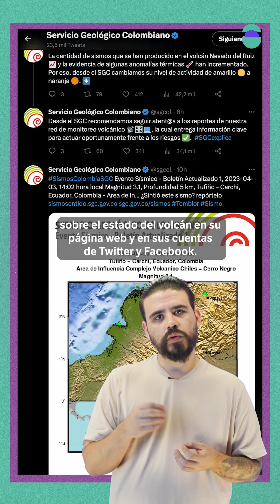¡No entre en pánico! tres claves para entender qué está pasando con el Nevado del Ruiz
Desde finales de marzo el Servicio Geológico Colombiano elevó de amarillo a naranja la actividad del volcán Nevado del Ruiz. Esto no significa que vaya a producirse una erupción inminente, pero sí hace necesario que las autoridades y las comunidades revisen sus planes de respuesta y evacuación y se preparen para cualquier eventualidad.